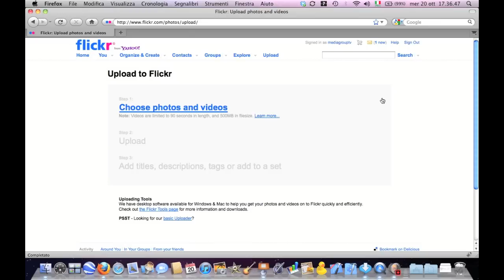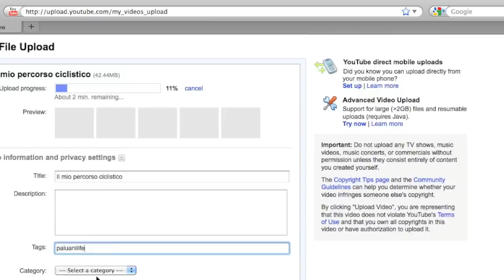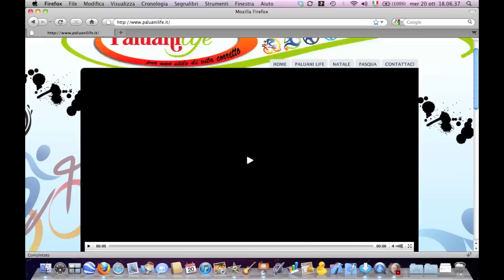Come caricare foto su Flickr e video su YouTube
Paluani Life ti consente di condividere i tuoi percorsi ciclistici e le tue altre avventure sportive con il mondo, tramite foto e video. Per fare ciò, abbiamo integrato nel sito le due più grandi community multimediali al mondo: YouTube per i video, e Flickr per le foto.

Per pubblicare i tuoi contenuti ti serve un account, un nome utente, su questi siti.
Per usare YouTube ti basta un account Google, e per Flickr un account Yahoo. Probabilmente hai già almeno uno di questi account, se usi in rete servizi come Yahoo Mail, Gmail o Google Calendar. In quel caso, non ti serve crearne uno nuovo.
Se invece non ce l'hai, puoi accedere all'indirizzo flickr.com e cliccare su "Create your account".
Una volta effettuato l'accesso clicca su "Upload Photos and Videos", poi su "Choose photos and videos" e scegli l'immagine che desideri caricare.
Verifica che l'opzione di privacy sia impostata su "Public" e clicca su "Upload Photos and Videos".
Una volta caricate le foto, puoi renderle visibili su Paluani Life inserendo la parola chiave "paluanilife". Per farlo, clicca su "add a description" e sul campo di testo "Add tags" inserisci "paluanilife".
Clicca "ADD" e poi "SAVE".

Il caricamento dei video su YouTube avviene in modo molto simile. Se non ti sei ancora registrato clicca su "Create Account" altrimenti accedi cliccando su "Sign In".
Una volta autenticato, clicca su "Upload", poi su "Upload video" e seleziona il video che desideri.
Mentre YouTube completa il caricamento puoi associare al video un titolo e una descrizione.
Assicurati che il video sia pubblico, e non dimenticare di aggiungere il tag "paluanilife" nell'apposito campo di testo.
Clicca su "Save changes", e il gioco è fatto: a breve potrai vedere le tue foto e i tuoi video nell'apposita sezione su Paluani Life, assieme ai contenuti degli altri utenti.

Buon divertimento, alla scoperta degli sport e degli stili di vita corretti, su Paluani Life.